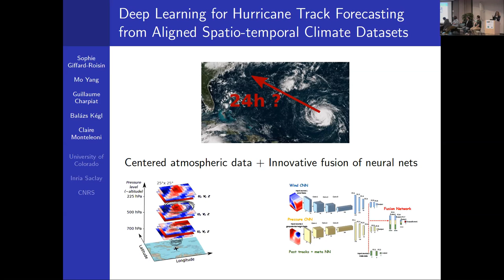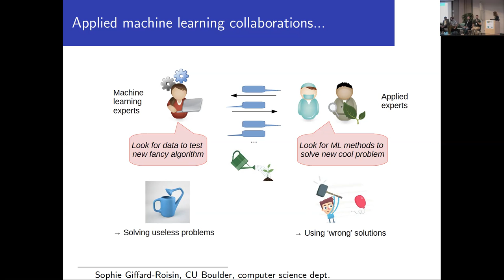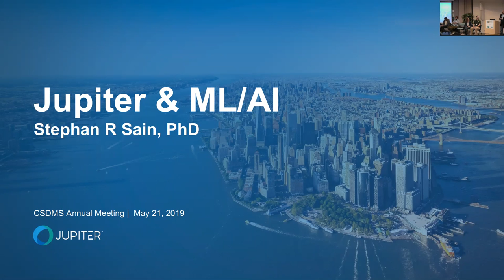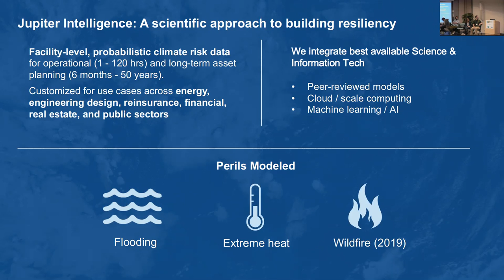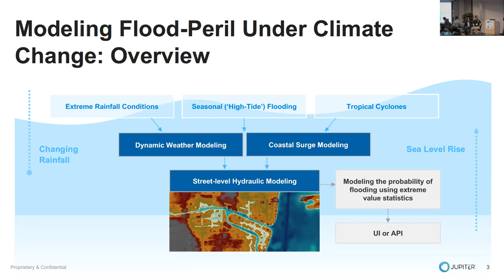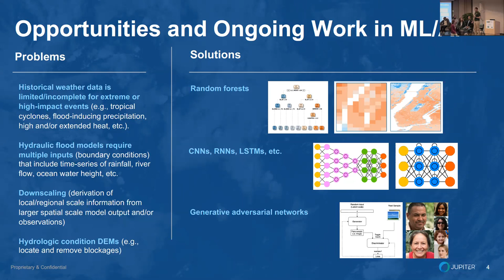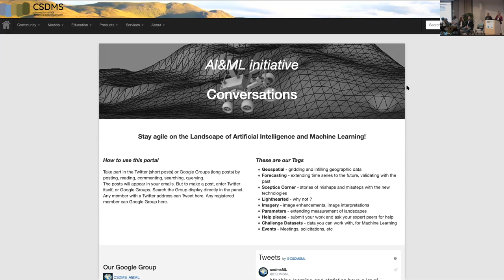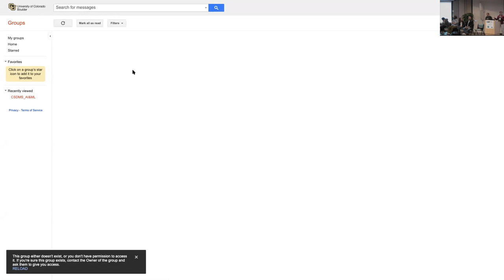CSDMS meeting 2019, AI / ML Panel Discussion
The Machine Learning Landscape.